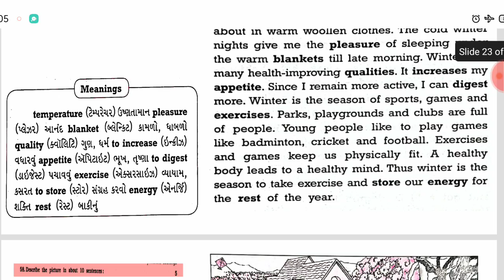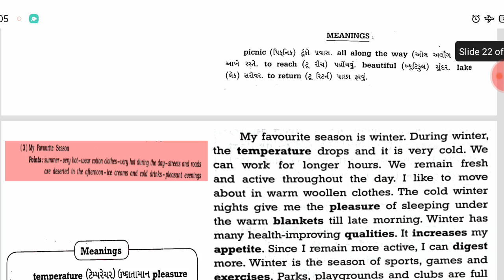STD 9 ENGLISH SVS PAPER | DHORAN 9 ANGREJI SVS PAPER 2022 | CLASS 9 ENGLISH PAPER